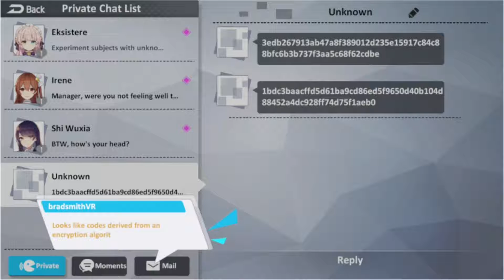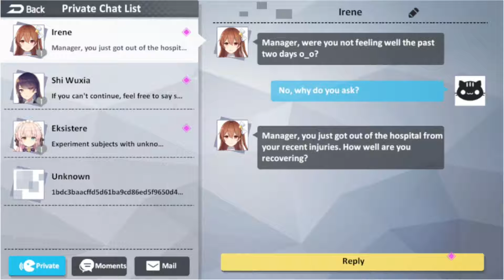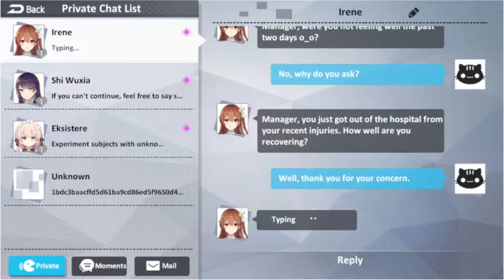Collecting All My Loot - Girl Cafe Gun (Part 7)